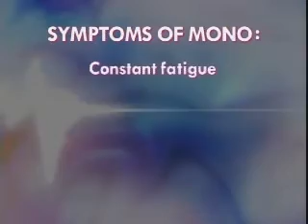Baptist Smart Medicine Clip 33f - Mononucleosis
Baptist Smart Medicine Clip 33f